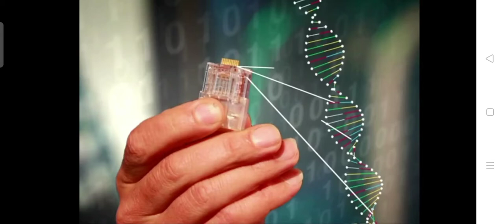Dr Geetendra Sir Source Of Earning ❤️💞💓😊👏👍✌️🙏🤫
This video is related to earning source of Dr Geetendra Sir ❤️